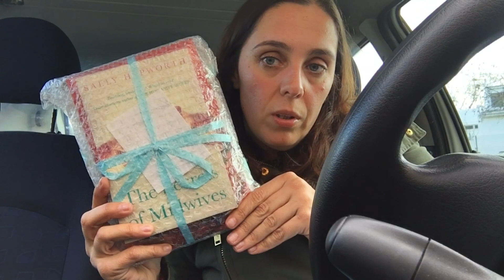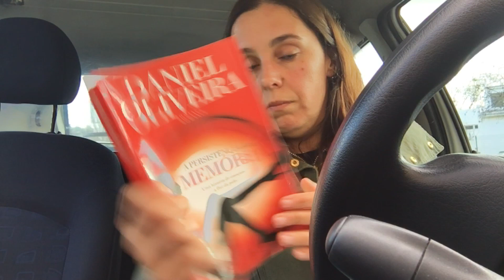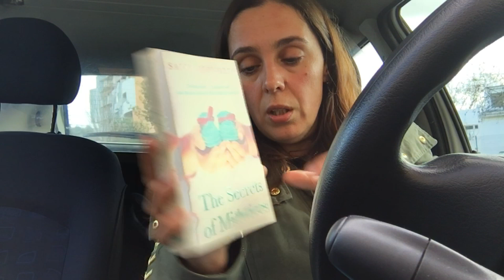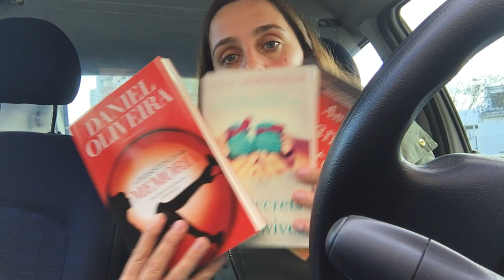Unboxing #1 | Março'18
* Unboxing | Março'18